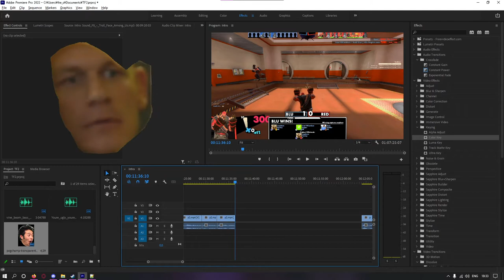Historietas de TF2: Turbine Stories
Worst place in the world...

0:00 - Aw zhit...
1:41 - ...here we go again.
3:52 - Memes
5:45 - Como alargar el video a los 10 min
7:14 - Memes 2: The Memeing of life
7:57 - Ara~ ara~
9:20 - Luigi es SUS
9:45 - Como Jully perdio su licencia medica